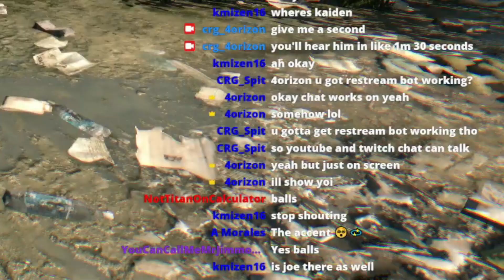Dying Light is a fun game.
this game was supposed to be live streamed but for those of you that already know, it didn't go well at all SO HERE'S A VIDEO INSTEAD!

THAT'S RIGHT BABY 4ORIZON IS BACK WITH THE SILLY VIDEOS WOO

played with @dw11th41 and @Cocopopmuncher